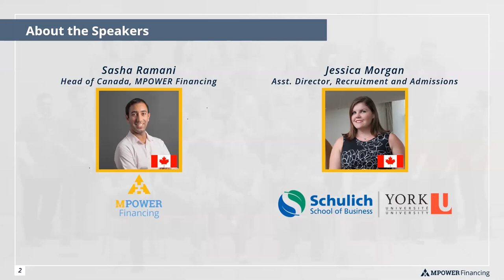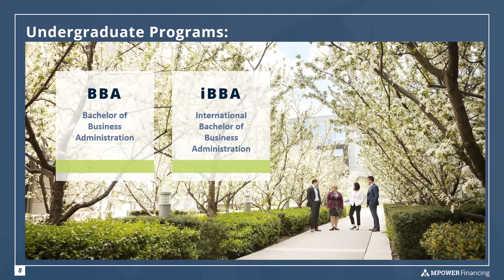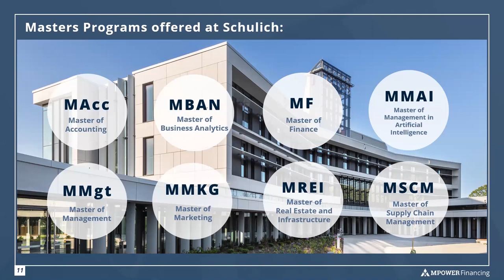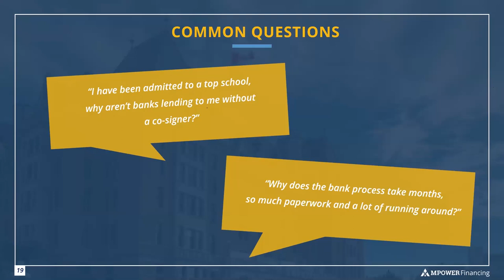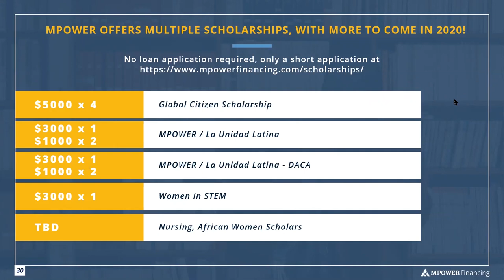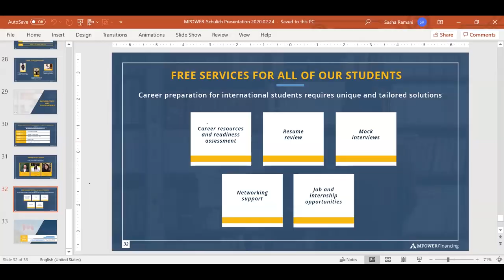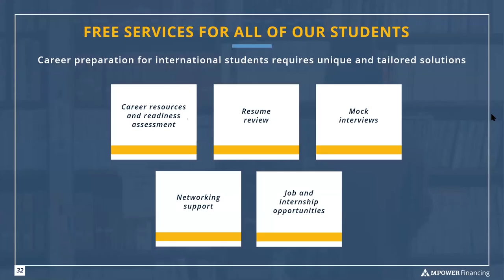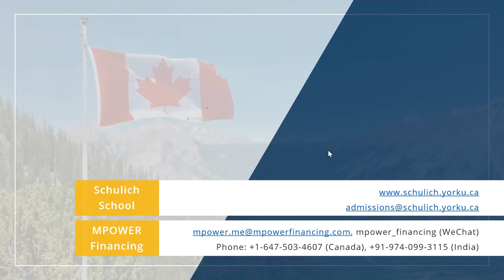Studying at the Schulich School of Business - Know Your School with MPOWER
Studying at the Schulich School of Business at Canada's York University - featuring Jessica Morgan, Asst. Director of the Recruitment and Admissions Office, and MPOWER Financing.